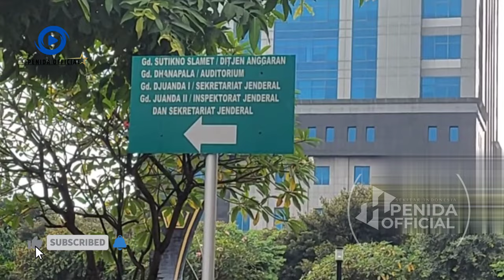KPK Buka Suara soal Peluang Jerat TPPU ke Keluarga SYL